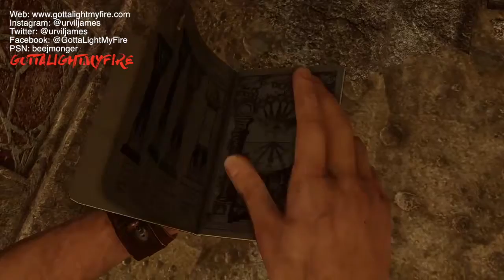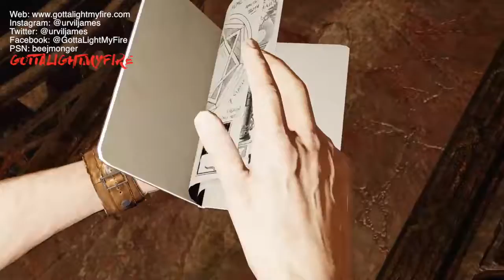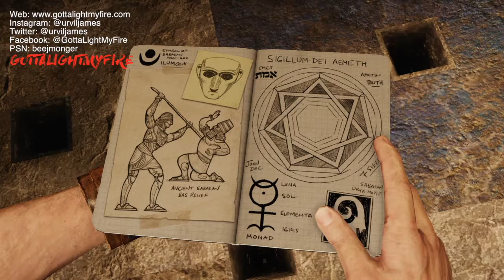Uncharted 3: Drake's Deception | Chapter 11 — Gameplay Walkthrough